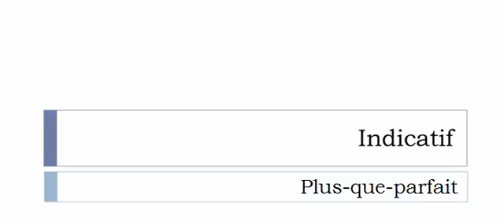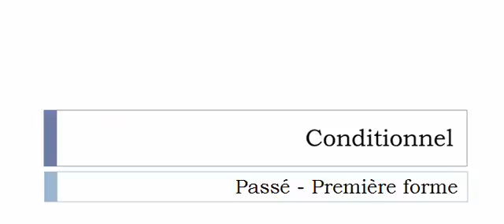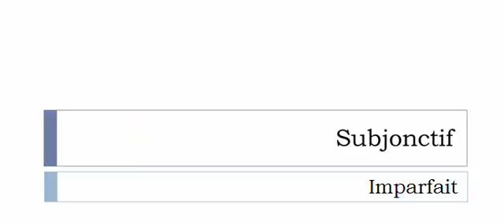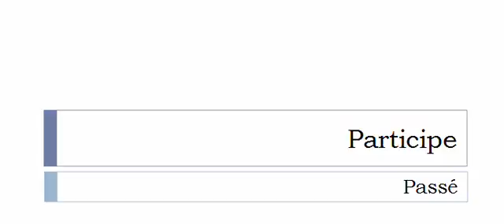Conjugate French verb # Lotionner = Lotionner